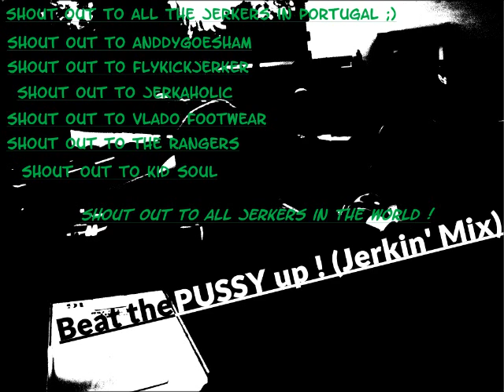Beat the pussy up (Jerkin' Mix )